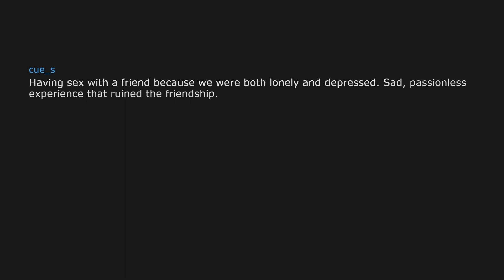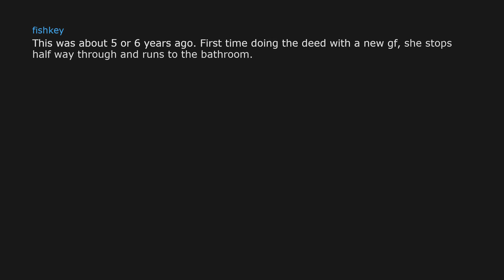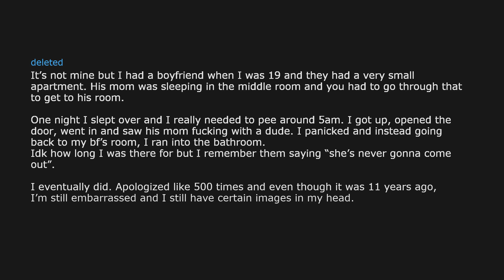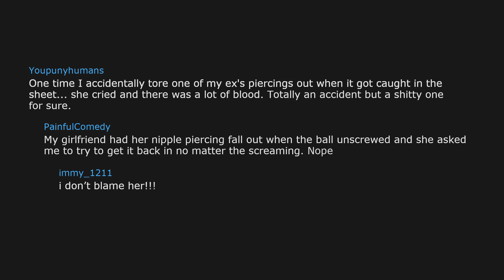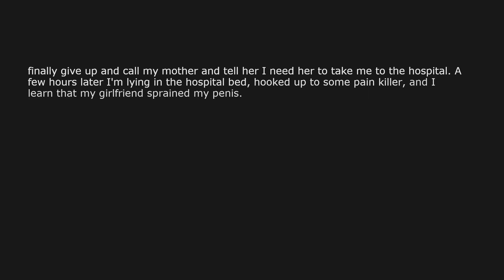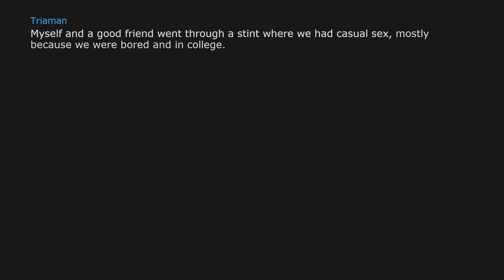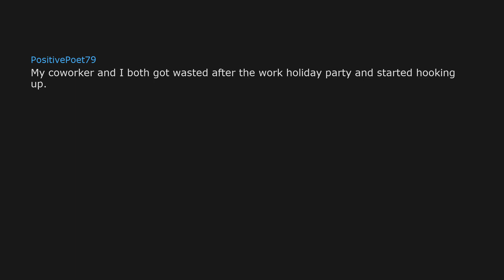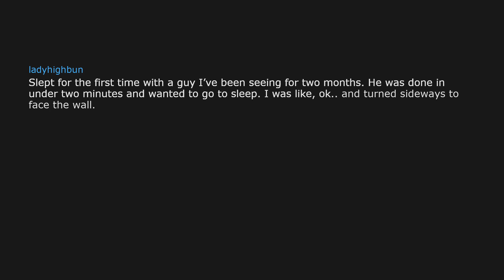[NSFW] What is your worst sexual experience? (r/AskReddit | Reddit Stories)